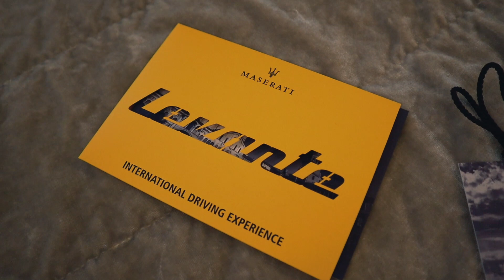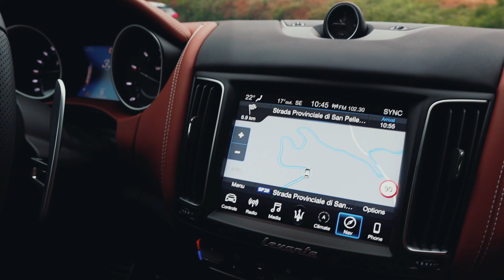My Sister and I - Causing Trouble in a Maserati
So I had a plus 1 for my trip with Maserati last month and my usual camera man @timfoster_ldn wasn't available so I took my sister @indigogofit with me. This is kind of a behind the scenes, taking the piss with a Q&A at the end which we both answer.

Prepare to giggle :) should I feature my sister in more videos?!